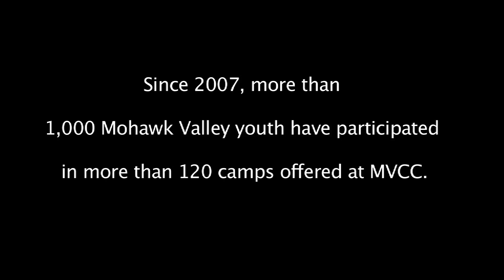MVCC President's Vlog: Career Camps.mp4